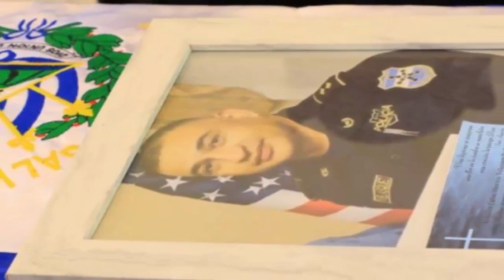Rinden homenaje a inspector Velásquez Estos son los mareros que asesinaron a a agentes de la PNC